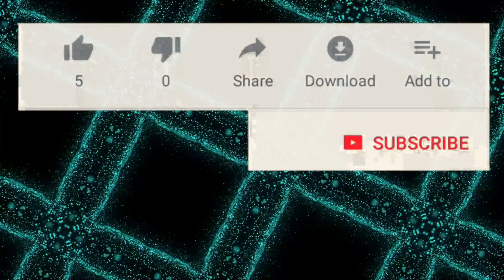Chatpata Mutton Yakhni Pulao | Ramadan Special Recipe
Try Our Special Recipes:-